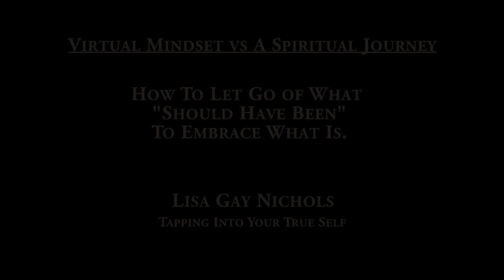How To Let Go of What Should Have Been To Embrace What Is with EFT Tapping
Recorded in April 2020 right after Shelter In Place rules went into effect in many communities. EFT and Matrix Reimprinting practitioner Lisa Nichols leads a tapping session on letting go of how we thought life would be -- the celebrations, travel and other "normal" life events that were suddenly put on hold -- to accept how life is.